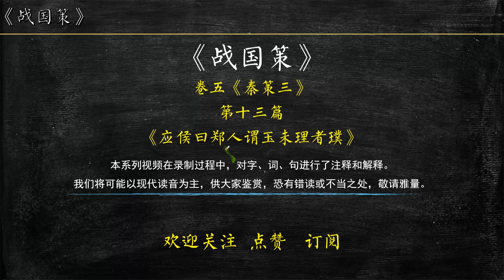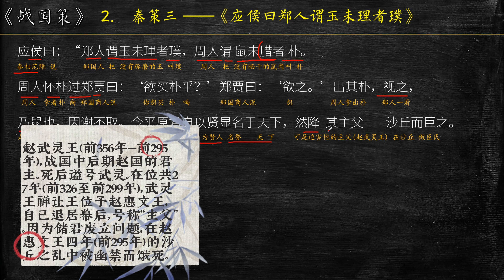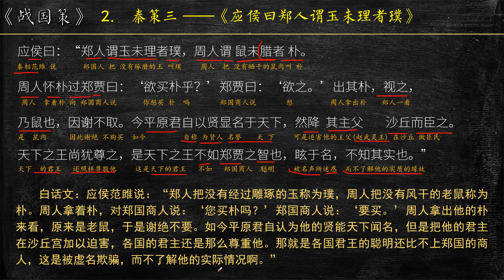《战国策》秦策三《应侯曰郑人谓玉未理者璞》全文 解读翻译 文言文翻译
应侯曰：“郑人谓玉未理者璞，周人谓鼠未腊者朴。周人怀璞过郑贾曰：‘欲买朴乎？’郑贾曰：‘欲之。’出其朴，视之，乃鼠也，因谢不取。今平原君自以贤显名于天下，然降其主父沙丘而臣之。天下之王尚犹尊之，是天下之王不如郑贾之智也，眩于名，不知其实也。”